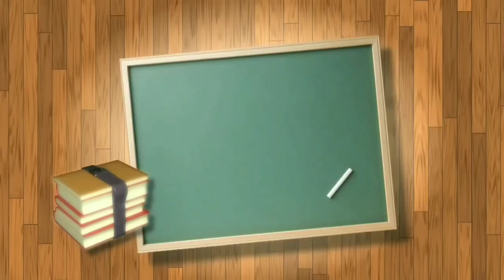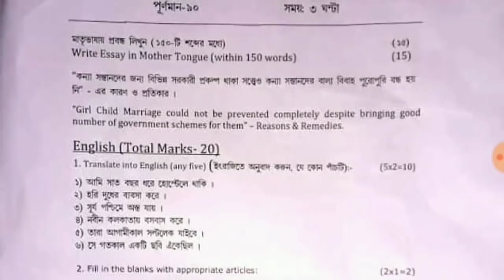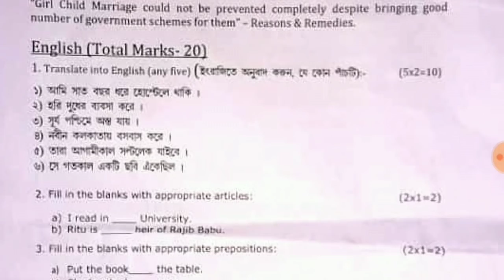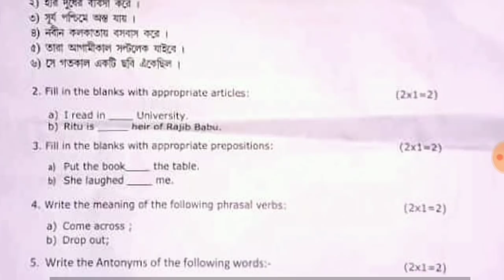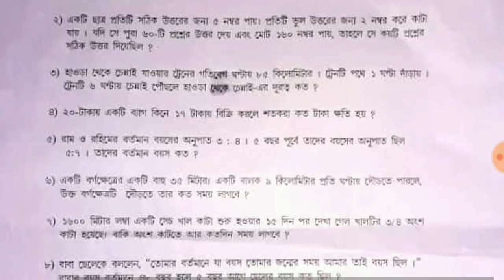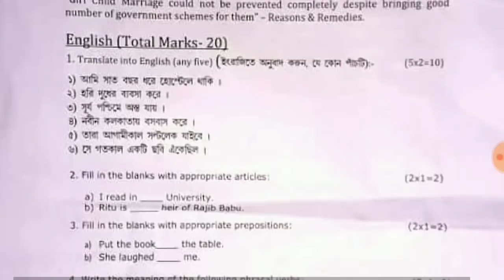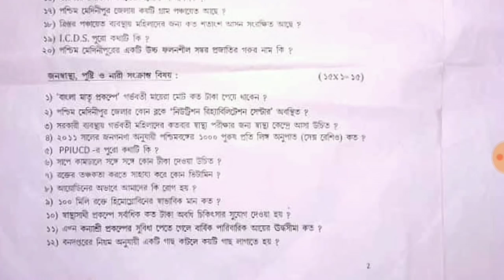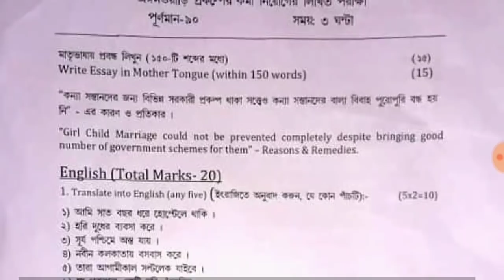ICDS এর Questions নিয়ে আলোচনা । Time l Marks l Booklist সমস্ত কিছু এই একটি ভিডিওতে,এখুনি দেখে নিন💥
কিছু বই এর Review এবং এই বই গুলোর কোন কোন Topics গুলো খুব গুরুত্বপূর্ণ,সামনের Exam গুলিতে দেখে নিন...
GEOGRAPHY Book(English Ver.) by DR KHULLAR( এই বইটির Topics গুলি খুবই গুরুত্বপূর্ণ WBCS সহ আরও Govt. exams এ )
GEOGRAPHY Book(English Ver.) by Majid Husain( এই বইটির Topics গুলি খুবই গুরুত্বপূর্ণ WBCS সহ আরও Govt. exams এ )
History Book(English Ver.)by Poonam Dalal Dahiya( এই বইটির Topics গুলি খুবই গুরুত্বপূর্ণ WBCS সহ আরও Govt. exams এ )
INDIAN Polity(English Ver.)By M.Laxmikant
INDIAN ECONOMY(English Ver.)By RAMESH SINGH( এই বইটির Topics গুলি খুবই গুরুত্বপূর্ণ WBCS সহ আরও Govt. exams এ )
History Book(Bengali Ver.) by Jiban Mukhopadhayee( এই বইটির Topics গুলি খুবই গুরুত্বপূর্ণ WBCS সহ আরও Govt. exams এ )
Economics Book(Bengali Ver.) by Joydeb Sarkhel( এই বইটির Topics গুলি খুবই গুরুত্বপূর্ণ WBCS সহ আরও Govt. exams এ )
GEOGRAPHY Book(Bengali Ver.)by Kartick Chandra Mondal( এই বইটির Topics গুলি খুবই গুরুত্বপূর্ণ WBCS সহ আরও Govt. exams এ )
English Book(English Ver.)by PK DE SARKAR( এই বইটির Topics গুলি খুবই গুরুত্বপূর্ণ WBCS সহ All india Govt. exams এ )

Join our Study Zone.

Like Our FB Page,to get daily GK,Current Affairs,pdf etc.

Join Fb group,to get daily GK,pdf and much more

Visit Our Google+ Page for more updates

 Join our Telegram channel to get daily GK,Current Affairs,pdf,New Notice etc.